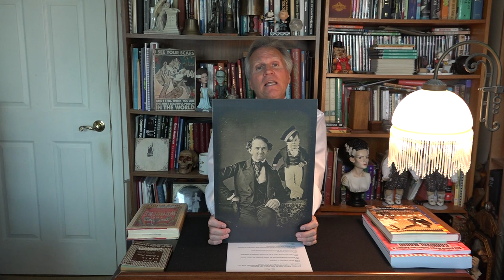A History of the Side Show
Today’s topic: A History of the Side Show
Something different from the main show, a side attraction.
Fire eating, sword swallowing, knife throwing, body piercing, lying on a bed of nails, walking up a ladder of sharp swords
1500s
Freak shows originated in England.
1835
P.T. Barnum started promoting the human novelties he called “freaks.”
1841
Opened his larger freak show at the American Museum in Manhattan
1868
Fire destroying museum
Barnum founded P.T. Barnum’s Grand Traveling Circus.
1881
The Circus came under the joint management and ownership of Barnum, James Bailey, and James Hutchinson
1887
Barnum & Bailey’s Greatest Show on Earth was formed.
1907
Ringling Brothers in 1907
1919
Ringling Bros. and Barnum & Bailey Circus

See:
The Man Who Laughs 1928
Freaks 1931

Much love,
David Dellman